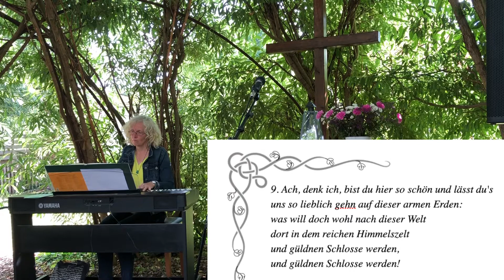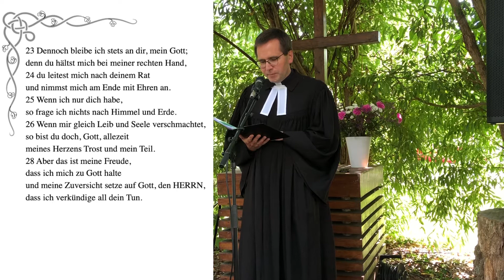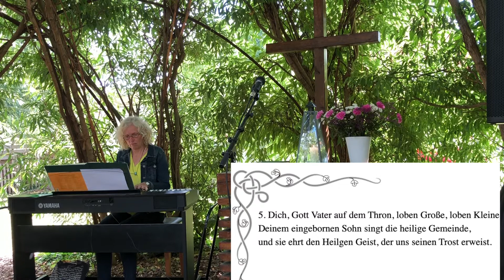5. Sonntag nach Trinitatis, 12.07.2020, Gottesdienst zu Lukas 5, 1-11: Fishermans Friend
Jesus war ein Fishermans Friend, ein Freund der Fischer. Die ersten Mitarbeiter, die er berief, waren Fischer. Sie erfahren nach einer frustrierenden Erfahrung ein Wunder, weil sie Jesus mit an Bord nehmen und seinem Wort vertrauen. Falls wir uns festgefahren haben oder aufgeben wollen, wäre es gut, Jesus neu zu vertrauen, ihn mit an Bord zu nehmen und die Netze noch einmal auszuwerfen. Vielleicht erleben wir dann auch ein wahres Wunder.
Der Gottesdienst fand um 10.00 Uhr in der Weidenkirche in Wendeburg statt. Das Piano bediente Elke Efken, den Gottesdienst hielt Pfarrer Frank Wesemann.